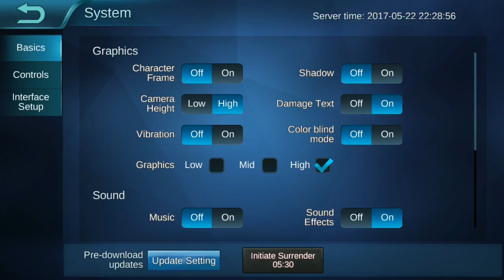Old Moskov 100% Critical Rate - 6x Thor's Sting (Old CR Items)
Mobile Legends : Moskov 100% Critical Strike
Insane Build Full Thor's Sting
150% Atack Speed
40% Movement Speed

▬▬Dark Legend - Social Platforms▬▬
▶︎Live Stream on BIGO LIVE :
✓✓Name: Dark Legend  ID: DarkLegend
▶︎Google+ :
▶︎Mobile Legends In Game Live Stream :
✓✓ID : 1672521